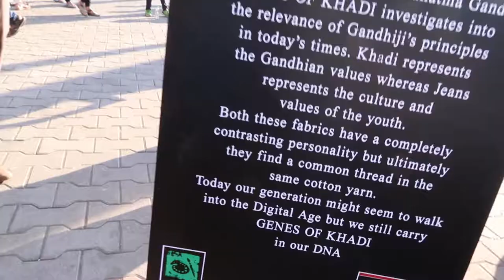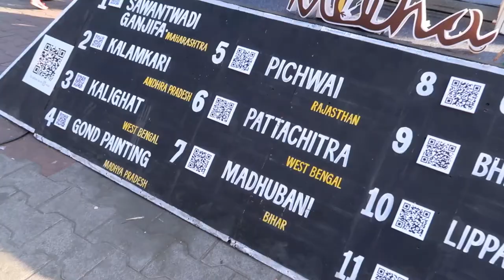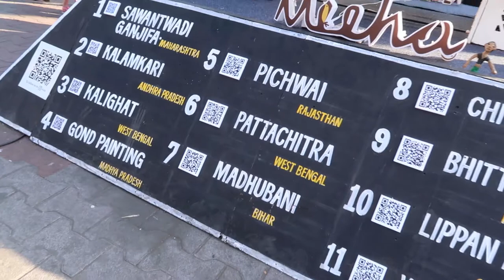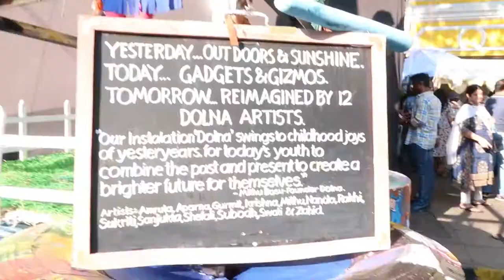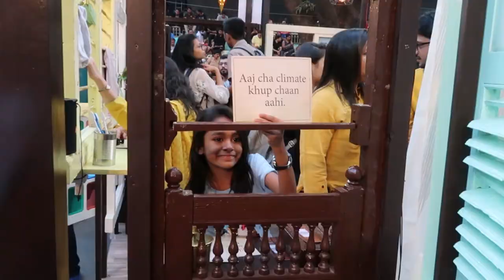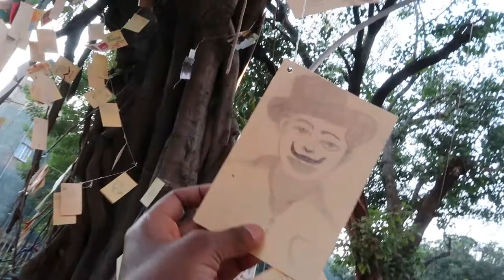KALA GHODA ART FESTIVAL 2020 || BIGGEST SPINNING TOP ( BHAVRA ) OF THE WORLD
Kala Ghoda Festival is one of the country’s biggest art and cultural festival celebrated in Mumbai. This art, craft and multi-cultural festival is a free event for anyone who likes to visit and explore the Kala Ghoda Festival. This event carries over 500 events within the period of 9 days’ festival, which attracts a wide range of crowd from all over the world. From all the events at Kala Ghoda Festival no activities are charged, every activity or event is free.

The Kala Ghoda Festival 2020 in Mumbai starts on the first Saturday in the month of February. This Art and Cultural Festival will continue for a period of nine days and ends on the second Sunday of February.
Start date of Kala Ghoda Festival 2020: 1st February 2020
The end date of Kala Ghoda Festival 2020: 9th February 2020
To get the detailed information of the scheduled events at the Kala Ghoda Festival 2020 in Mumbai visit their official

MacLeod's description:

Instruments: Guitar, Lute

Feel: Calm, Relaxed

Gather 'round the tavern's fire and I will share a tale for as long as I have ale. Hah! "Tale and ale!" I'm not guaranteeing rhymes, though. That was a coincidence. I was playing lute for an uninterested group of tavern-goers, when all of a sudden, I remembered that I had a sandwich for lunch! It looks like I'm out of ale, so that is the end of my tale.
Category
Music
License